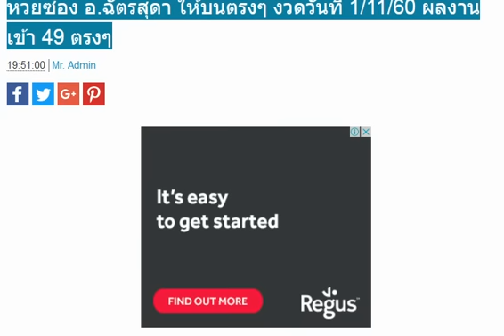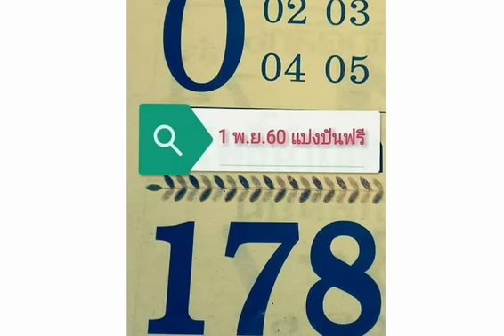หวยซอง อ.ฉัตรสุดา ให้บนตรงๆ งวดวันที่ 1/11/60 ผลงานเข้า 49 ตรงๆ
เลขเด็ดคนอวดดี ตารางสูตรเกิดมาฆ่าเจ้ามือ งวดวันที่ 1/11/60 สถิติเข้ามา 4งวดซ้อน
ตามไว้!! หวยลูกข้าวเหนียวสั่งลุย งวด 1/11/60 งวดที่แล้วเข้าเต็มๆ
มาแล้ว!! เลขเด็ด ธ.สุริยะ สรุปบน-ล่างน้อยชุด งวดนี้ 1/11/60
หวย 2ตัวบนล่าง ลับเฉพาะห้อง VIP งวด 1/11/60
มาแล้ว !! หวยดับ สายธาร น้ำใส ต้นฉบับงวดนี้ งวดวันที่ 1/11/60
เลขเด็ด หวยซอง บอกลาภ ด้วยตัวเลข งวดวันที่ 1/11/60
มาแล้ว !!! หวยรองสูตร งวดวันที่ 1/11/60 (ล้าน%)
มาแล้วว !! เลขวิ่งบน 2 ตัวมา 1 ตัว งวดวันที่ 1/11/60
มาแล้ว!! หวยแชทกลุ่มไลน์ อ.ใบไม้ งวดวันที่ 1/11/60 (ชุดแก้มือจากงวดที่แล้ว)
คู่มือเสี่ยงโชคสลากกินแบ่งรัฐบาล เลขเด็ด หวยเด็ด งวดวันที่ 1/11/60 (ผลงาน 3 งวดซ้อน)
สูตรเลขเด่นเดินดี หวยม่อนชิโร่ อ.สม งวดวันที่ 1/11/60 (ผลงานเข้ามาแล้ว 6 งวดซ้อน)
จับคู่ได้รวย!! หวยพิชิตชัย เลขเด่นแม่นๆ งวดวันที่ 1/11/60
มาแล้ว!! เลขเด็ด พิชิตชัย จับคู่สองตัว งวดวันที่ 1/11/60
มาแล้ว !! เลขเด็ด หวยในวง เข้าเต็มๆอีกแล้วจัดไป งวดวันที่ 1/11/60
มาแล้ว !! หวยพิชิตชัย ชุด 2 ตัวบน-ล่าง งวดวันที่ 1/11/60
มาแล้ว !! หวยทำบุญกับพ่อแม่ อ.สม งวดวันที่ 1/11/60
ลองดู !! รวมหวยดับทุกสำนักหวย งวดวันที่1/11/60
มาแล้ว !! หวย เล็งพิชิตโชค งวดวันที่ 1/11/60
ลองดู !! เลขเด็ด ปฏิทินไทย ให้แม่นๆ งวดวันที่ 1/11/60
มาแล้ว ลองดู !! เลขเด่น 4 ตัวบน ปี60 อ.ปักธงชัย 1/11/60
งวดที่แล้วมาทั้งบน-ล่าง!! หวยทำมือ สังทองตัวดำ หนูผีตัวดำ งวดวันที่ 1/11/60
เลขเด็ด มังกร เมรัย งวดวันที่ 1 พฤศจิกายน 2560
ให้มาแล้ว!! หวยอ.หนุ่ม สารคาม สรุปบน-ล่าง งวดนี้ 01/11/60
หวยซอง ดีสุดยอด ชุดบน-ล่าง งวด 1/11/60
หวยซอง จอมขมังเวทย์ ชุดบน-ล่าง งวด 1/11/60
เลขเด็ด หวยซอง ม้าวิ่ง บน-ล่างมาแน่ งวด 1/11/60
หวยซอง พิสูจน์หลักสิบบน ฟันธง! ดึงสองตัวมาตัวแน่นอน งวด 1/11/60 ผลงานน่าติดตาม
หวยซองเลขแม่นบน เลขแม่นล่าง งวดวันที่ 1/11/60 (ผลงานงวดที่แล้วเข้าบน 49)
หวยซอง ส.นิคม บน-ล่าง งวดวันที่ 1/11/60 (ผลงานงวดที่แล้วเข้าล่าง 68)
ตารางเลขเด่นแม่นๆ!! รวมหวยซอง คู่มือเสี่ยงโชค สลากกินแบ่งรัฐบาล งวดวันที่ 1/11/60
งวด 1/11/2560 ขอแค่คำ ขอบคุณ ดูเลขคลิ๊กที่นี่⏩⏩⏩
ใครยังไม่มี อย่าลืมเซพไว้ด้วยนะคะ งวด1/11/60 กดดูได้เลยค่ะ👉👉
ตรวจผลสลากกินแบ่งรัฐบาล ตรวจหวย งวด 16 ตุลาคม 2560
ถ่ายทอดสดการออกรางวัลสลากกินแบ่งรัฐบาล 16 ตุลาคม 2560
เลขเด็ด หวยแบ่งปันเลขเด็ด หวยดัง งวดวันที่ 16/10/60
เลขเด็ด หวยทำมือ อ.อำพล บน-ล่าง งวดวันที่ 16/10/60
มาแล้ว!! เลขเด็ด หวยใบโพธิ์ บน-ล่าง งวด 16/10/60
เลขเด็ด หวยสูตรหมอบ้านนอก บน-ล่าง งวด 16/10/60
เลขเด็ด หวยลอตเตอรี่ฮอต สรุป 2 ตัวบน-ล่าง งวด 16/10/60
เลขเด็ด หวยรู หนุ่มเลย 2 ตัวบนล่างกลับด้วย งวด 16/10/60
ให้มาแล้ว!! หวยอ.หนุ่ม สารคาม สรุปบน-ล่าง งวด 16/10/60
มาแล้ว!! หวยวิเคราะห์เลขเด่นบน-ล่าง งวด 16/10/60
เลขเด็ด หวยทำมือ ด.ช.ธนิต บน-ล่าง งวด 16/10/60
มาแล้ว!! เลขเด็ด 3 ตัว 2 ตัวบน-ล่างไปกลับ งวด 16/10/60
เลขเด็ด หวยทำมือ อ.คมเดช ทองมี บน-ล่าง งวด 16/10/60
มาแล้ว !! เลขด่วน งวดวันที่ 16 ตุลาคม 2560
มาแล้วเลขผีบอก งวดวันที่ 16/10/60 เค้าบอกให้แชร์ถึงจะถูกหวย
เอาไปรวย!! หวยคนธรรมดาเดินดิน 3ตัวตรง งวดวันที่ 16/10/60
หวยแชทจากกลุ่มไลน์ ชุดรวยล้นฟ้า งวดวันที่ 16/10/60
เลขเด็ดแม่นๆ 3ตัวบน 2ตัวบน-ล่างตรงๆ งวดวันที่ 16/10/60 ผลงานดีเข้าเต็มๆ
หวยทำมือ คัดเน้นๆ เลขเด็ดสองตัว บน-ล่าง งวดวันที่ 16/10/60
หวยหลวงพ่อเงิน เลขเด่นแม่นๆ งวดนี้หลวงปู่ให้จับเอาเอง วาสนาดีขอให้ถูกหวย งวดวันที่ 16/10/60
มาแล้ว!! เลขเด็ด หวยควายธนู สามตัว สองตัว งวด 16/10/60
มาแล้ว!! เลขเด็ด ฅนสระแก้ว ชุดบน-ชุดล่าง งวด 16/10/60
เลขเด็ด หวย T.W.C. สามตัวบนเน้นๆ งวด 16/10/60
เลขเด็ด อ.อุดม 2 ตัวล่าง หางเดียว งวด 16/10/60
มาแล้ว!! เลขเด็ด หวยคนเพชร ชุด 2-3 ตัวบน-ล่าง งวด 16/10/60
มาแล้ว!! เลขเด็ด หวยทำมือลุงช่าง บน-ล่าง งวด 16/10/60 (สถิติเข้าทั้งบนและล่าง)
หวยสูตรหา 2-3 ตัวบน-ล่าง ชุดวัดดวง..กองสลาก งวด 16/10/60
มาแล้ว!! หวยถ้ำใต้น้ำ ชุด 3 ตัวบน งวด 16/10/60
เลขเด็ด มารวย ชุด 3 ตัวบน งวดวันที่ 16 ตุลาคม 2560
งวดที่แล้วเข้าเต็มๆ เลขเด็ด เทวดา สุรินทร์ งวดวันที่ 16 ตุลาคม 2560
เลขเด็ด อ.นำ ชุดสรุปสามตัวบนเน้นๆ งวดวันที่ 16/10/60
หวยทำมือ ขันติ วโร บน-ล่าง งวดวันที่ 16/10/60 (ผลงานเข้าล่าง 25)
เจ้าแห่งเลขวิ่ง!! อ.โอ๋ รางยาว (โอ๋เล้าเป็ด) เลขเด็ด งวดวันที่ 16/10/60
เลขเด็ดธนวัฒน์ เซียนหวยประเทศไทย หวยสามตัวตรง หวยปลดหนี้เงินแสน งวดวันที่ 16/10/60
เลขเด็ดปู่ฤาษีตาไฟให้โชค บน-ล่าง งวดวันที่ 16/10/60
หวยหนุ่มนาหว้า สรุปสามตัวบน งวดวันทีี่ 16/10/60
มาแล้ว!! หวยจ้าวพายุ เลขเด็ด บน-ล่าง งวด 16/10/60 ผลงานเข้า 25 ตัวกลับ
เลขเด็ด Thailand Lottery งวดวันที่ 16 ตุลาคม 2560
เลขเด็ดอาจารย์ดัง หวย อ.สายธาร สายสุพรรณ งวดวันที่ 16/10/60
เลขเด็ด ชุด 2 ตัวบน-ล่าง งวดวันที่ 16 ตุลาคม 2560
เลขเด็ดสามและสองตัว งวดวันที่ 16/10/60
เลขเด็ดแบ่งปันจากใจ งวดประจำวันที่ 16/10/60
หวยเลขเด่นบน100% งวดประจำวันที่ 16/10/60
เลขเด็ดวิเคราะห์รัฐบาลล่าง แม่นๆ งวดวันที่ 16/10/60 (สถิติดีมาก)
หวยสูตรในฝัน 2 ตัวล่าง งวดประจำวันที่ 16/10/60
เลขเด็ด vip ของแท้ร้อย% งวดประจำวันที่ 16/10/60
หวยคนอุตรดิตถ์ ฟันธงโค้งสุดท้าย บน-ล่าง งวด 16/10/60